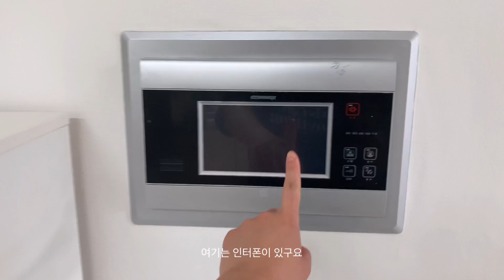[사택 리뷰] 대기업 사택｜시공없이 인테리어｜ 복도식 구축 인테리어｜전용 52제곱미터 신혼집｜사원아파트 소개｜오늘의집｜작은평수인테리어｜집꾸미기｜공사없이 인테리어｜구축아파트 인테리어